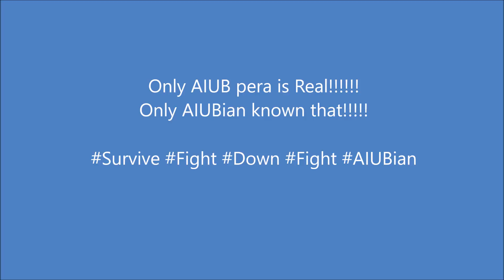AIUB:The Bamboo | EEE RAG FALL 2014 | We LOVE AIUB A LOT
A documentary by Some AIUBian Alumni. Produced By EEE_Graduation_Party_2014.